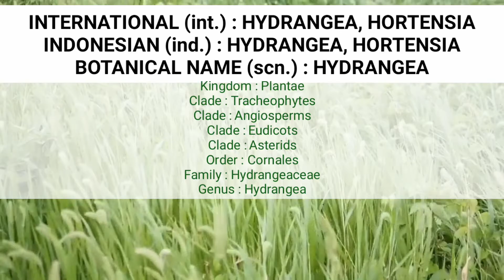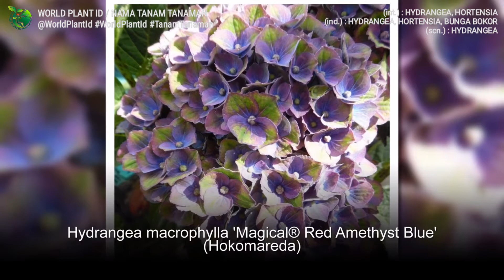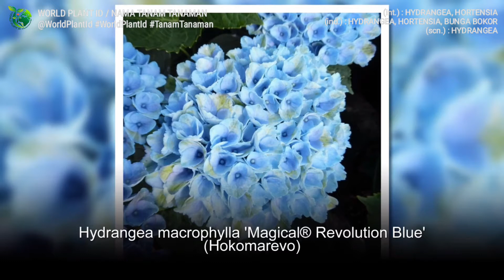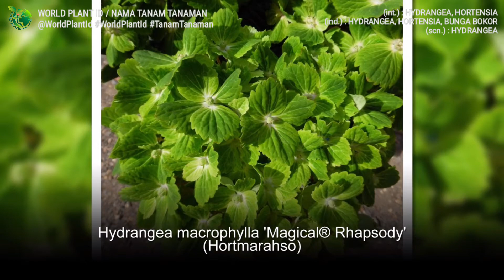1800+ HYDRANGEA VARIETIES Part 14 | HORTENSIA | (ind.) BUNGA BOKOR | macrophylla | MOPHEAD HYDRANGEA